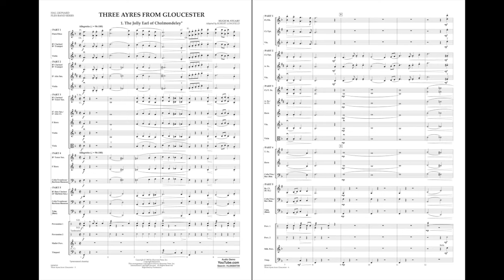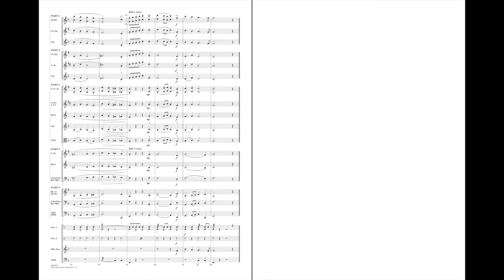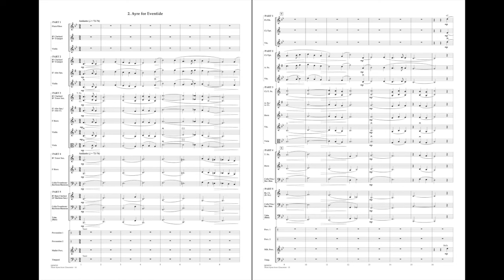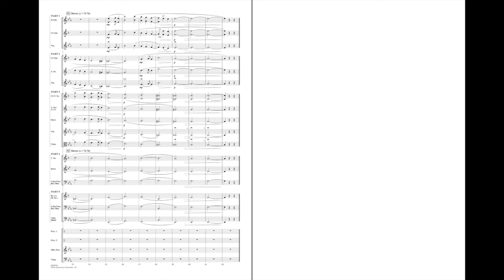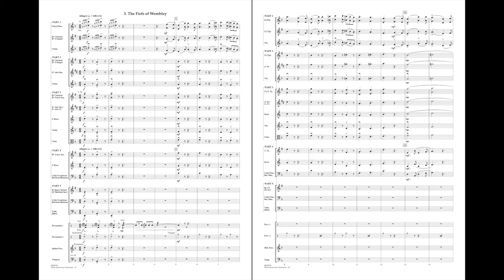Three Ayres from Gloucester by Hugh M. Stuart/arr. Robert Longfield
This playable yet musically rewarding three-movement suite was composed by Hugh M. Stuart in 1969 and continues to be a popular work for contest and festivals. Skillfully adapted here for flexible instrumentation, the music captures the early English folksong style with moods and dances of the common folk.
HL04004739
HL04004740